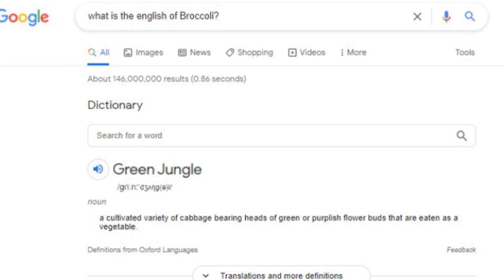How do you say "BROCCOLI" in English?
Please "NO SPOILERS" in the comments, I guess...

used clips :
►Glowing Effects shine light green screen, flare, shining, sparkling FREE